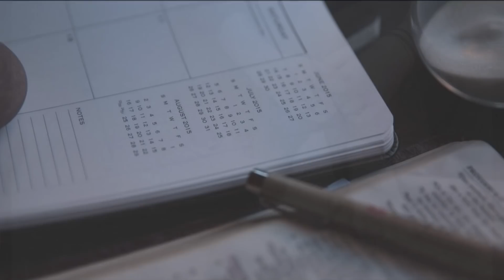Jasnowidz Jackowski przepowiednia dla świata realizuje się !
Wsparcie kanału na dalszy rozwój